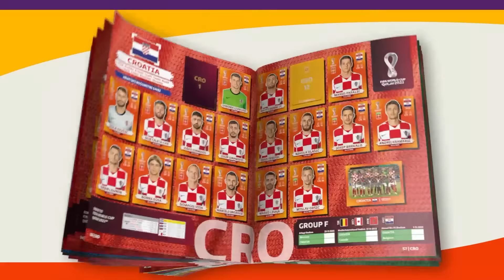¡El álbum Panini Qatar 2022 YA DISPONIBLE en DIUNSA!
¿Te animás a comenzar esta aventura mundialista? 😎

¿ESTAS LISTO? ¡QUEDA MUY POCO TIEMPO!